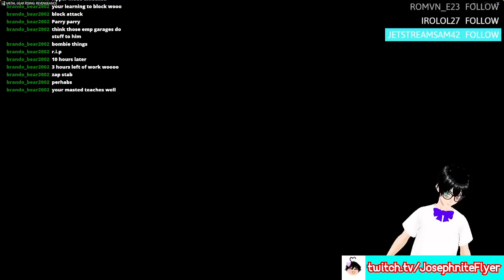The Rules of Nature (Metal Gear Rising: Revengance #2)